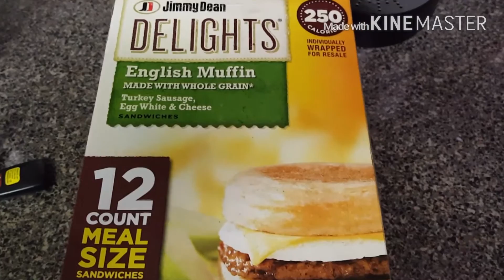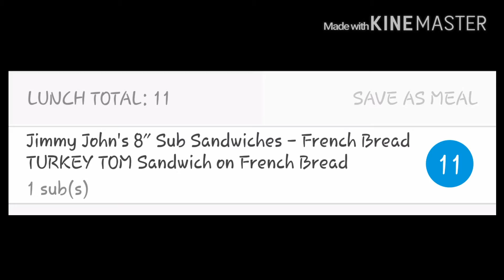What I Ate on WW Smart Points 7/6/16